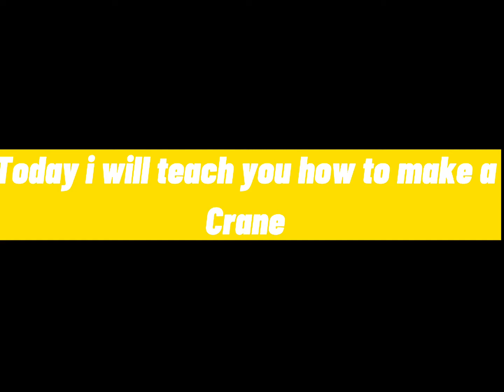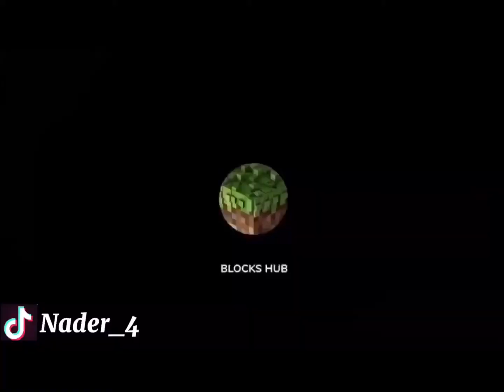How to make a Crane in minecraft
Minecraft  MinecraftSongs   Minecraft tutorial   Minecraft gudies